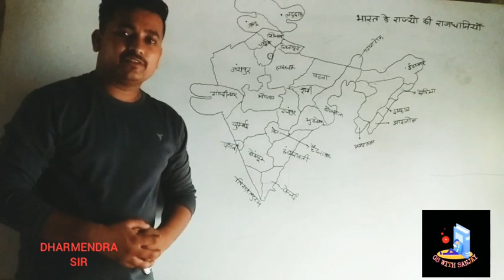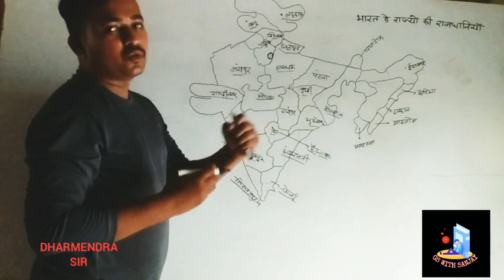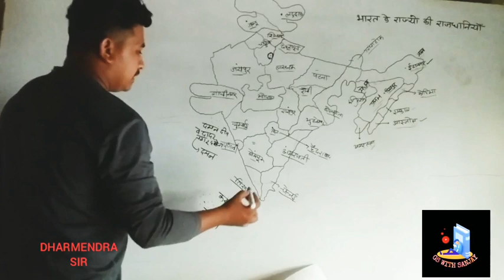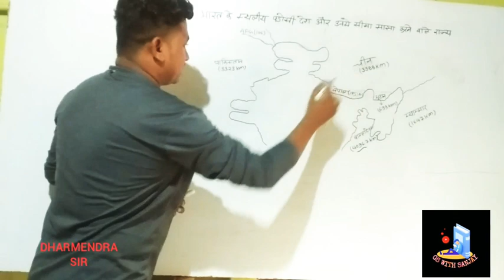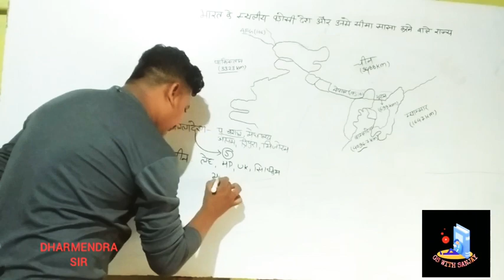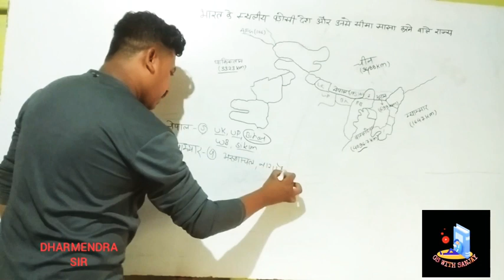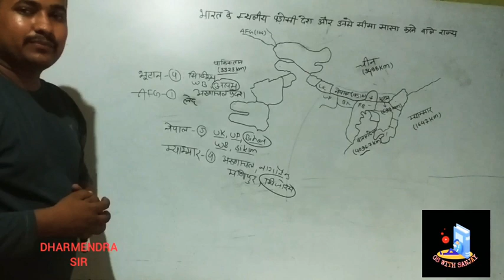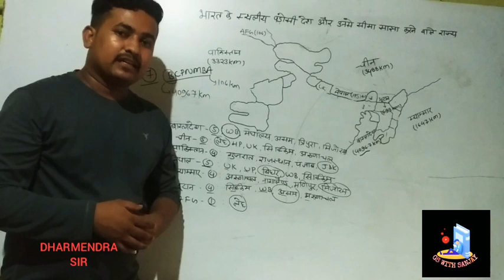भारत के राज्यों की राजधानियां, राज्यो की पड़ोसी देशों की सीमा (BY MAP)